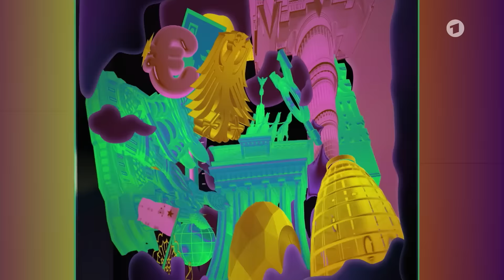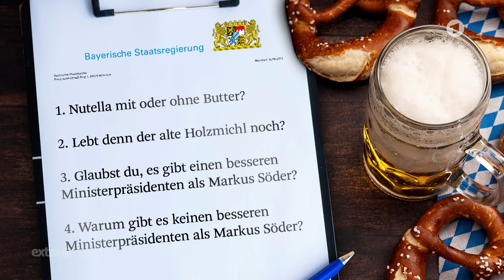Weißbraune Geschichten mit Aiwanger | extra 3 vom 31.08.2023 | NDR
Weitere Themen wie der Bürokratie-Irrsinn in Deutschland oder Politiker im Foto-Fieber (mit Maxi Schafroth) in der ganzen Folge extra 3. Nur einen Klick entfernt, exklusiv in der ARD Mediathek

Hubert Aiwanger, der scheinbar vertrauenswürdige stellvertretende Ministerpräsident Bayerns, wird plötzlich von seiner eigenen Vergangenheit eingeholt. Ein vergessenes Flugblatt, das den Holocaust verharmlost, wirft Fragen auf. Dann tritt ein Bruder aus dem Schatten. Das ist der Stoff, aus dem die weißbraunen Geschichten geschrieben sind.
Währenddessen ist die Ampelregierung auf Klausur in Meseberg. Zwei Jahre Streit, doch plötzliche Harmonie bei der Regierungsklausur. Was hat es mit dem Durchbruch bei der Kindergrundsicherung auf sich? Und warum müssen sich Politiker in unverständlichen Metaphern verheddern?

Autor*in: Christian Ehring, Sarah Bosetti, Sine Wiegers, Sebastian Stille